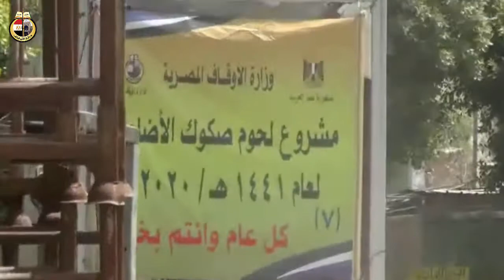انطلاق 20 9 2020